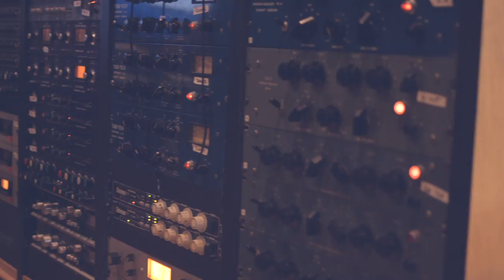Vinyl Theatre Session at Dreamland Recording Studios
Footage from Vinyl Theatre’s session at Dreamland Recording Studios, nestled in the idyllic setting of the upper Hudson River Valley, near the legendary music/cultural center of Woodstock. The incredible studio is home to state of the art and vintage musical gear.

Dreamland has played host to artists like the B-52s, Joe Jackson, Ron Sexsmith, 10,000 Maniacs, Mayday Parade, The Band, John Hall, NRBQ, John Sebastian and Jules Shear, The National, Pat Metheny and Herbie Hancock, as well as long-time Woodstock resident Jack DeJohnette, who ranks among the jazz world's greatest drummers.

Book your session today.

Want a video like this? Dreamland offers in-studio video and photography services. to book a media package at Dreamland.